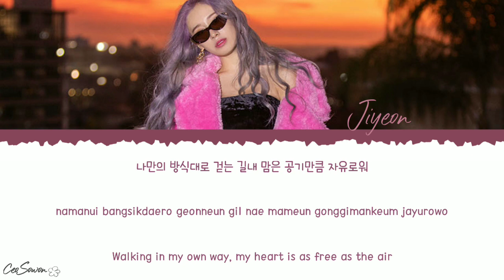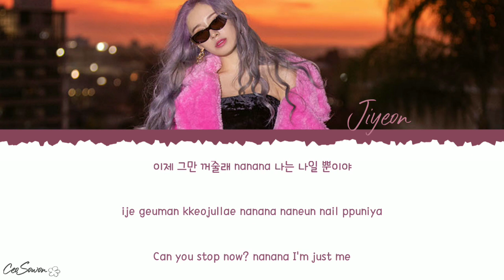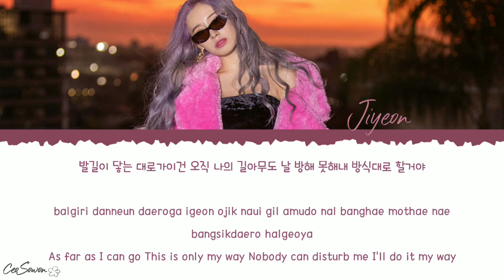JIYEON (지연) - TAKE A HIKE [Han/Rom/Eng] Lyrics